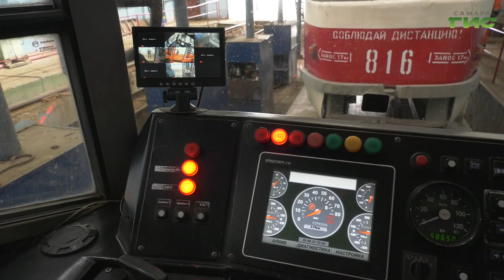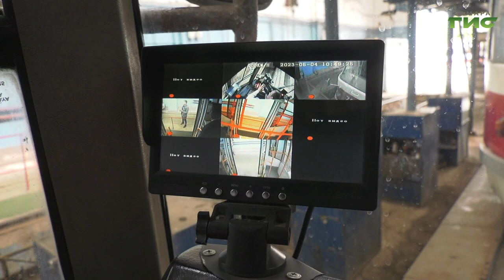В самарских трамваях продолжают устанавливать видеокамеры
Самарские трамваи продолжают оснащать камерами видеонаблюдения. Это один из вопросов, которому уделяется внимание на ежеквартальных заседаниях городской комиссии по безопасности движения. Подробности у наших корреспондентов.